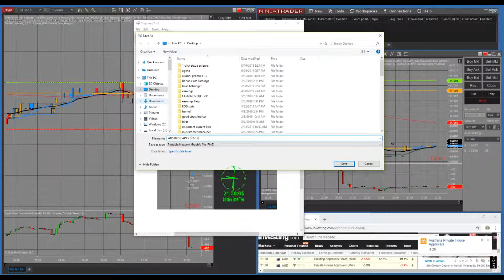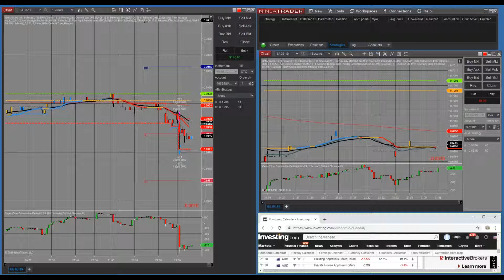I Could Have Been Watching TV !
we trade the news.
Australian Building Approvals- 9:30 PM ET- $ 140 profit in 5 seconds.